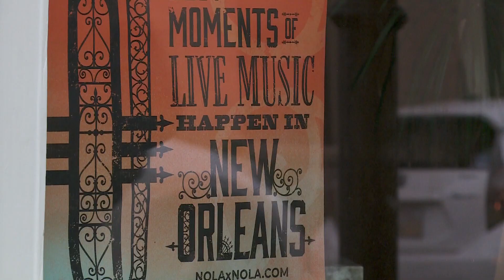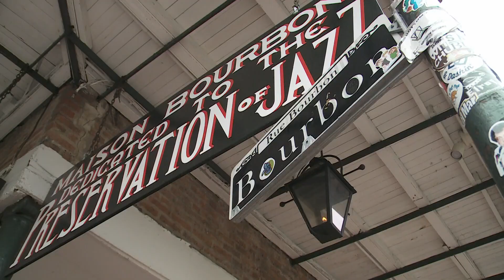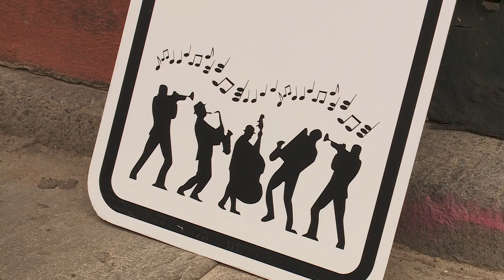New Orleans now offering 'musician loading zone' permits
Live entertainment venues can now apply for a "musician loading zone" permit, so musicians no longer have to pay for parking.